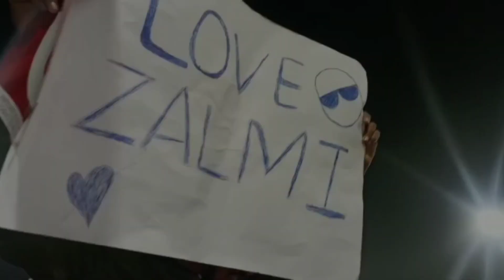ZALMII HAR GAII MATCH😭|Asim khan vlogs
assalam o alaikum welcome to come my channel ❣️✨
AJJ match dakha or Peshawar almii har gaii 😭
peshawar zalmi,islamabad united vs peshawar zalmi match,quetta gladiators vs peshawar zalmi match,zalmi,match 24,match 22,peshawar zalmi batting,cricketmatch livestreaming fullmatch video watch,psl after match,peshawar zalmi batting highlights,quettagladiatorsvspeshawar zalmi,cricket match today,drop catch which hurt the most,drop catch.,peshawer zalmi,islamabad united beat peshawar zalmi in psl final,kamran akmal dropped the trophy not a catch